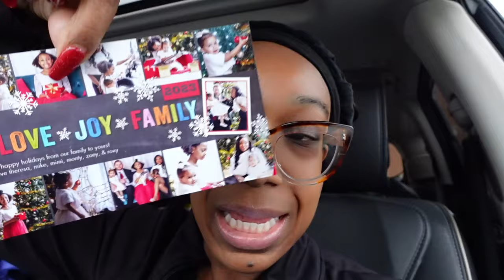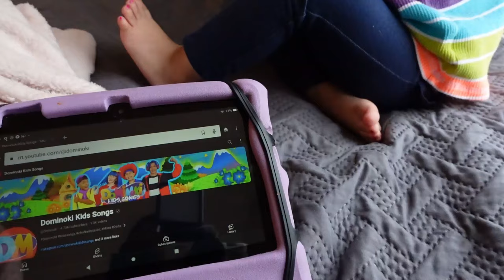WEEKLY VLOG | Meeting New Friends | Christmas | Spending Time With Family | Union Station